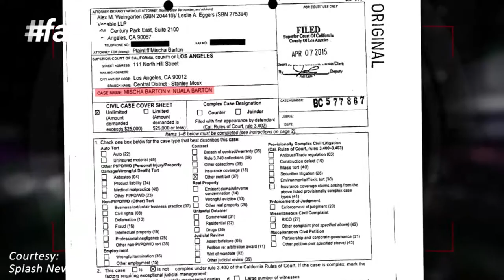fame hollywood -​​ Mischa Barton's Mommy Trouble!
"The popular O.C actress, Mischa Barton who is also better known as Marissa Cooper is reportedly suing Nuala Barton, her mother. She claims her mother has been making her a victim of fraud and plotting to use Mischa's career for her own profit. That looks like an extremely starined mother-daughter relationship there!

Mischa Barton has starred in films like Notting Hill, The Sixth Sense and Pups apart from being a part of the famous TV show The O.C. With a peek in her personal life, Mischa has had past relationships with Cisco Adler, Taylor Locke, Jamie Dornan, Brett Simon and Brandon Davis.